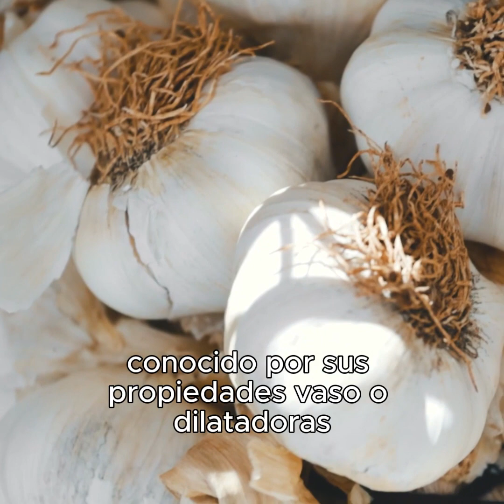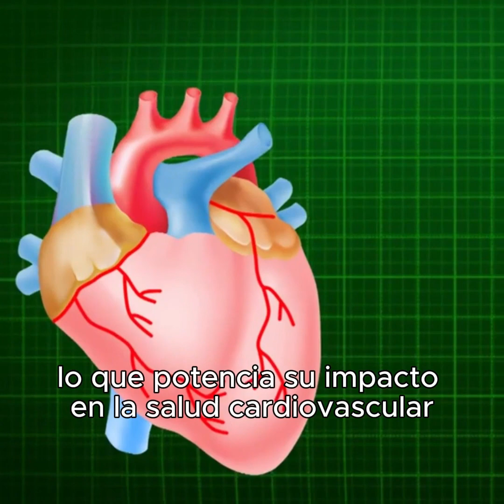5 Alimentos Clave para Combatir la Hipertensión: Descubriendo los Secretos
🍏🌟 '5 Alimentos Clave para Combatir la Hipertensión: Descubriendo los Secretos'. La hipertensión es un problema común, pero hay alimentos que pueden ayudarnos a manejarla de manera natural:

1. Ajo: Un potente regulador de la presión arterial. 🧄
2. Cebolla: Rica en antioxidantes y beneficios cardiovasculares. 🧅
3. Aceite de Oliva: El oro líquido para un corazón sano. 🌿
4. Legumbres: Nutritivas y excelentes para la salud del corazón. 🌱
5. Canela: Un toque dulce que favorece la circulación. 🍂

Además, les tengo una receta especial para diabéticos: 'Ensalada Mediterránea Antihipertensiva con Toque de Canela'. 🥗👩‍🍳

Les invito a ver este video 📹 para explorar cómo estos alimentos pueden ayudar a mantener la presión arterial bajo control. ¡Espero que encuentren estos consejos útiles y deliciosos! Y como siempre, pasen la voz esta valiosa información. 🔄💙" 🙏Dios te Bendiga🙏